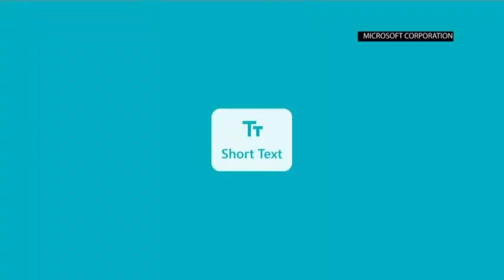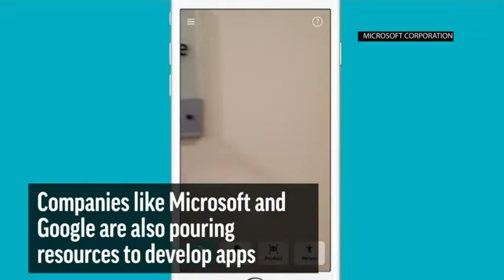Cheap tech, AI bolstering aid for the disabled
(13 Sep 2018) Improvements in artificial intelligence plus cheaper hardware are making it easier for inventors to develop new products to help people with disabilities, including gloves that transcribe sign language into text. (Sept. 13)